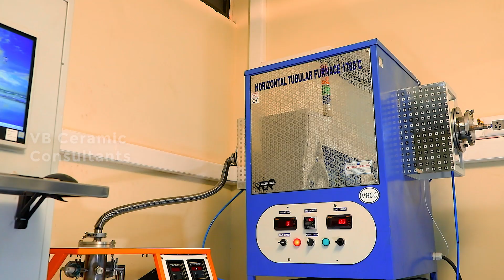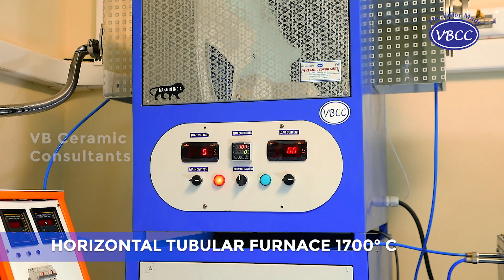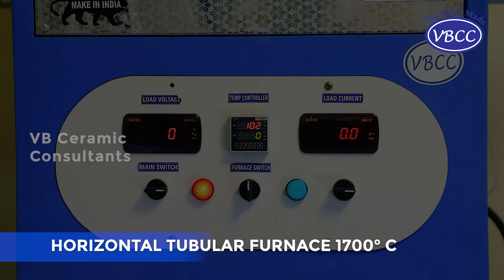VBCC HORIZONTAL TUBULAR FURNACE 1700 deg C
VBCC has developed this new sophisticated tubular furnaces for heat-treatment, calcination, curing, annealing, stress relieving, preheating, tempering, melting and other high temperature thermal processes in normal or controlled atmosphere.
Multiple zone heating technology can be integrated to maintain exceptional part temperature uniformity, and achieve ramp/soak heating and cooling profiles. Water cooling arrangements has given at the end flanges. Working vacuum can be created up to 10-6mbar.
The Features of VBCC make tubular furnaces are
➢ 1800°C maximum operating temperature
➢ Two or more control heating zones
➢ Overall Length of 1 meters
➢ Working vacuum can be created up to 10-6mbar
➢ Work tube that can easily be removed and replaced.
➢ Silicon carbide (SiC) and Molybdenum di silicide (MoSi2) heating elements
from USA
➢ Quartz / Alumina /Inconel or metal work tubes are available
➢ 1°C accuracy at dwell temp
➢ Controlled heating rate (1 to 20°C /min) programmable
➢ Imported / indigenized Insulation
➢ Indigenous VBCC Make phase control thyristor controller
➢ PID programmable digital temperature indicator cum controller
20upto%201800%3Csup%3Eo%3C/sup%3EC

About VBCC (VB Ceramic)
We are proud to announce yet another exceptional product from the house of VB Ceramic Consultants, Chennai, India. VBCC is an ISO-certified company and all its products are CE qualified.
Here is an #TUBULAR FURNACE - VBCC MAKE that meets international standards and specifications. The accuracy of the equipment to the set value is unbelievable. Our prices are nationally competitive, but the quality is at par with the best in the world. Rugged and long-lasting, our equipment’s are user-friendly and based on state-of-art technology and fabricated with the best components available anywhere in the world.
Its design features are world class, making it ideal for high-quality research and developmental work. Our working philosophy makes every one of our products a one-time investment wonder.
At VBCC (VB Ceramic) we believe in team work. Excellent customer support at every stage from installation to after-sales service is our stand-out forte. Should we tell you more, our customer satisfaction is vindicated by the more than 10,000 installations we have made in India. Ask a VBCC (VB Ceramic) customer, and you are sure to turn all eyes on our products.